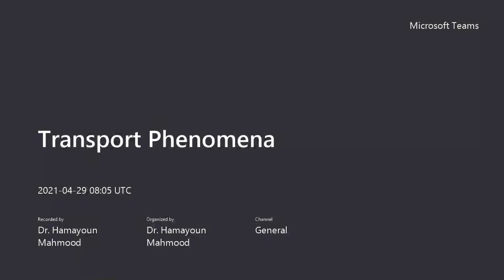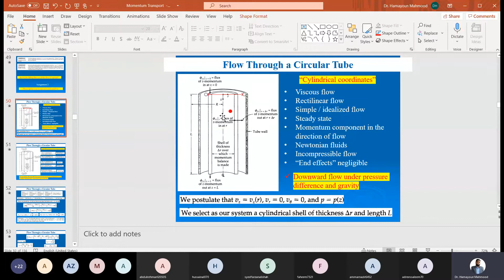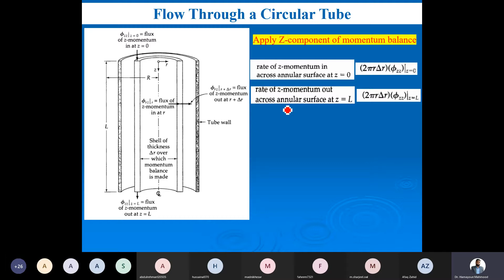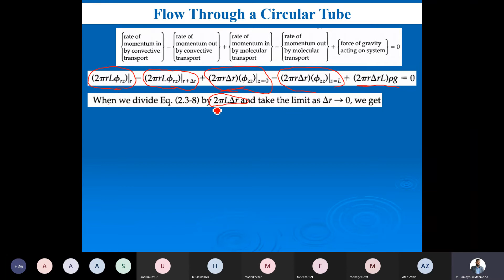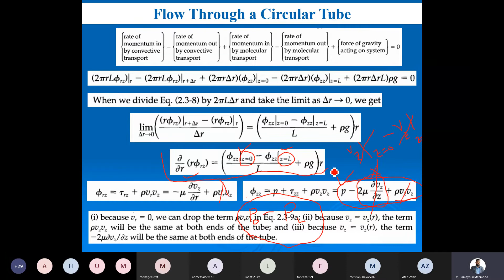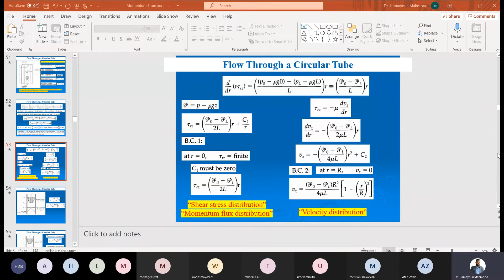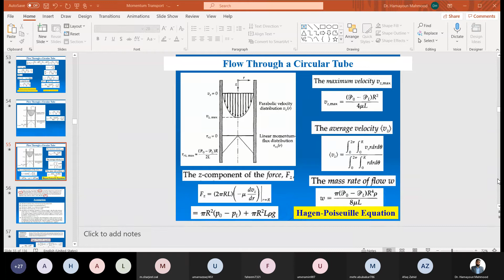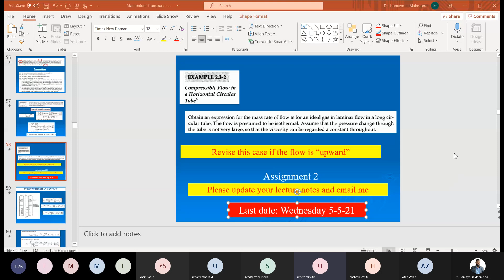Momentum Transport_7